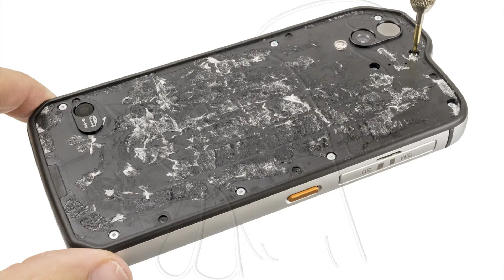Guía del Cat S61: Cambiar conector de la cámara térmica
Guía con todos los pasos necesarios para que cambies tú mismo los componentes del Cat S61.